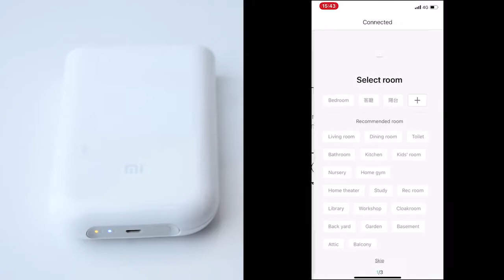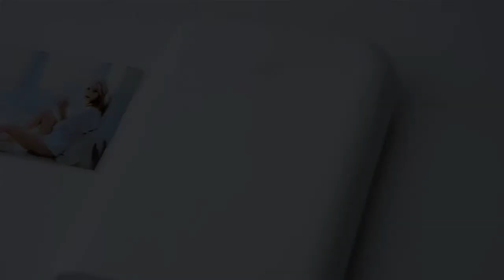Pocket Mini Printer Xiaomi Mijia AR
🔔 Bell